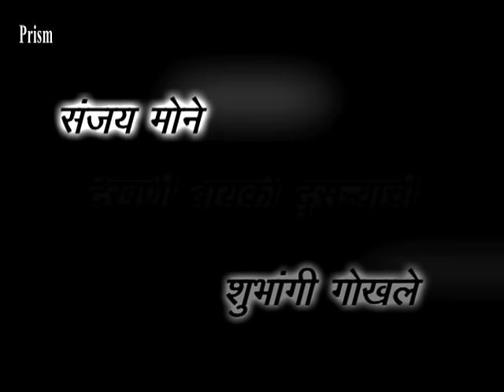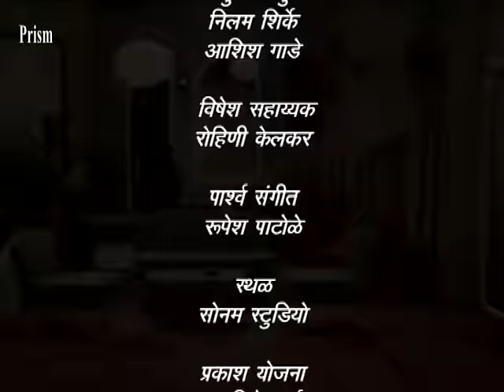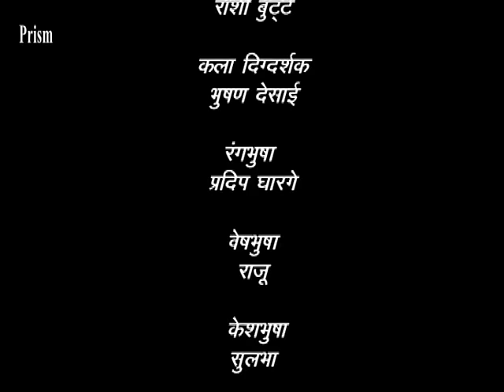Dekhani Bayko Dusryachi - Marathi Comedy Natak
Writer & Director: Ashok Patole.Produced By: Rupesh Patole
Artist: Sanjay Mone, Shubhangi Gokhale, Atul Parchure, Neelam Shirke, Ashish Gade,